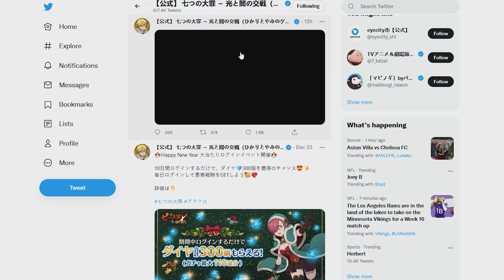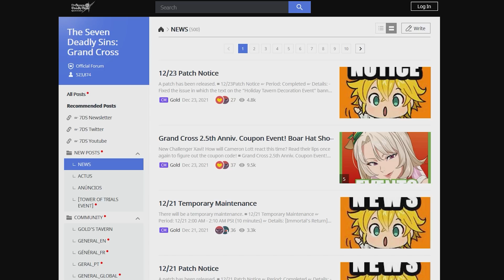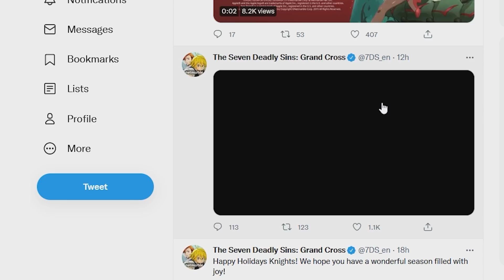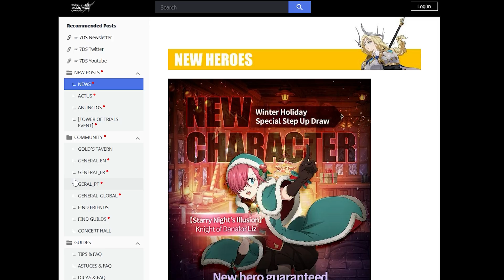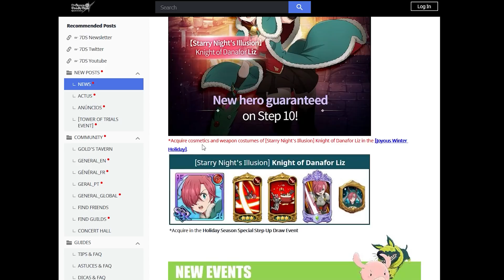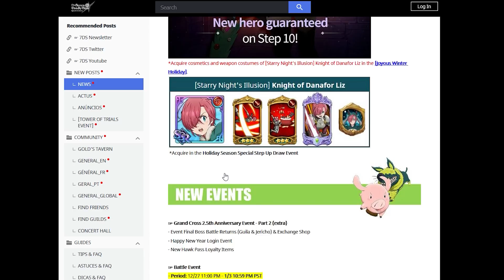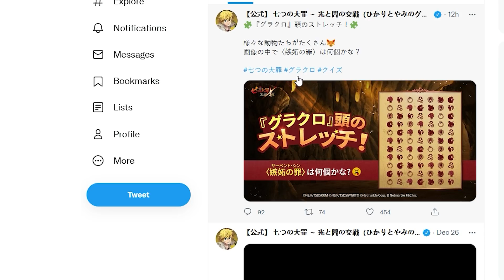IS THIS WHAT NETMARBLE IS TEASING FOR GLOBAL & JP?????? (7DS Grand Cross)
Full Winged King is here as part of the 2.5 Year Anniversary Festival Celebration. Festival King is an absolute monster of a unit and looks to be another answer to Purgatory Ban.

King of Fighters 98 was the latest Grand Cross Collaboration. The collaboration featured two new units, Terry Bogard & Iori Yagami as they join Kyo Kusanagi, Mai Shiranui, Athena Asamiya, and Omega Rugal from the past KOF collab. This appears to be the 1st of 2 collab reruns that are planned by NetMarble, so maybe there is still some very small hopes for Attack on Titan or Slime.